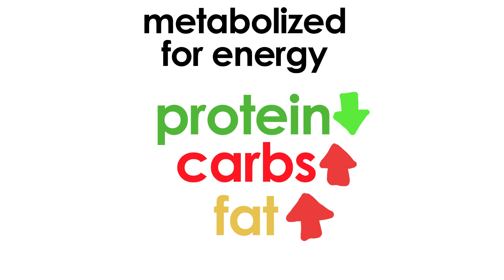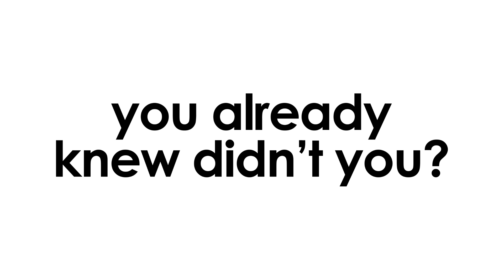3 Tips to Keep the Weight Off During the Holidays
Holiday feasting is upon us! And it's time we take the right measures to ensure that we don't just completely eradicate our goals. If you're just like me, then you know you want to combat this problem as soon as possible just to make sure that we can enjoy our holidays without remorse. Here's 3 tips to help you keep the weight off during this wonderful holiday!

Support PictureFit!

Awesome PF Patrons Wall!
Anime Jesus!
mr.awesome03
Hugo Håkansson
danandruss
Enchom